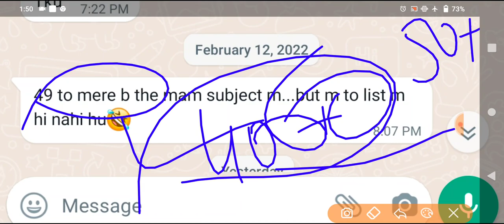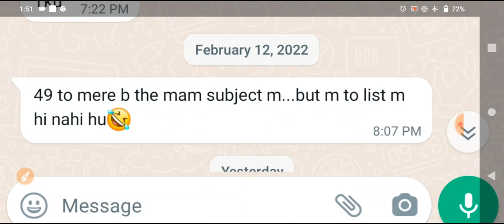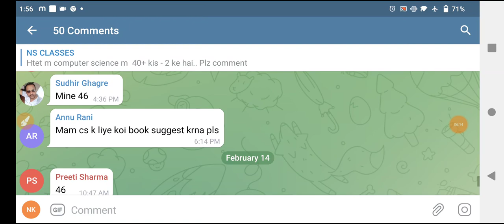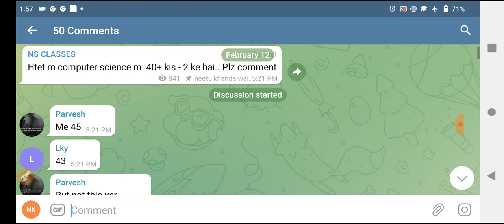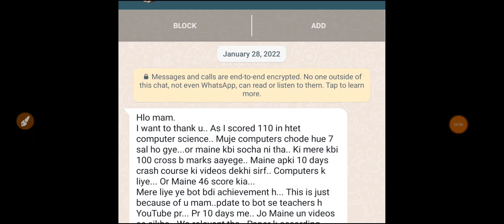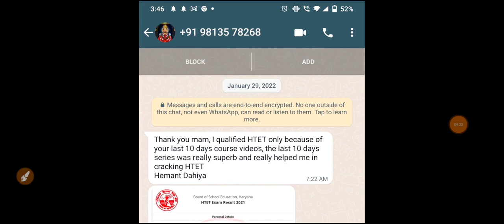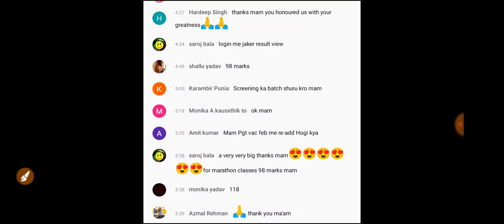🎊🎊🎊COMPUTER SCIENCE SUBJECT 40+ SCORE TOPPERS LIST IN HTET EXAM QUALIFIED 2022 || NS CLASSES